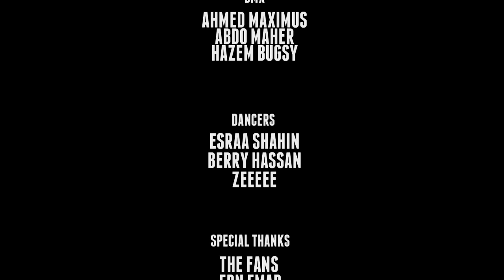Dawsha Ft. KV | اصرخ - Scream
Mp3 Link Download

ScreaM | اصرخ
ProD By. RakaN SheriF
Vocals & Lyrics By
DawshA FeaT KV
CamerA MaN :
Mostfa El Nemr & Ahmed klash
BMX :
Hazem Bugsy
Abdo Maher
Ahmed Maximus

Special thanks To :
Ebn emad
Ebn hossny
Faster
Aly weezy
Loay
Ramy ryhme
Sara sou
Esraa shahin
Berry hassan
Zeeee
Omar anwer
Much Love & Respect For all

Lyrics

أصرخ
حطم اليأس علي جدار الأمل / أرسم ضي جوة ضلمة العدم / أمسح دمع الخوف /  أوعي تكون مهزوم / سيب الضعف يمشي /  أوعي تعيش في سكون / خلي المصير مكتوب  بأيدك علي جبينك / عيش الحياة  لو يوم  دي روح وعايشة فينا / اوعاك تعيش جبان ملكش مكان  فيها / أمسح دموع الذل وأرسم قدرك بيها

أصرخ وعلي صوتك
أقتل صمتك وسكوتك
عيش الحلم وانسي اللي فات
مهما كان جواك
أكسر حدود الايام
خلي الزمن يستناك

أصرخ وعلي صوتك
أقتل صمتك وسكوتك
مهما كان جواك
أكسر حدود الايام
خلي الزمن يستناك يستناك يستناك يستناك يستنـــــــــــــــــــــــــــــــــــــــــــاك
أتشقلب واوصل يوم لحلمك /فكر مرة وأجري  ورا أملك /عيش لنفسك مش للناس / دوس بنزين اجري وخلاص / الشيء المفيد / هتوصل أكيد / فكر بعقلك متكونش بليد /  سمع وزيد / أوصل بعيد / هتوصل في العالي هايجولك عبيد / اوعي تبطل تنطيط  / فوق بقي ياعم العبيط / اسمع وجمع / دة الشيء اللي بينفع / مش شرط تكون مسمع وبتلمع  /هتوصل متحدد توقيتك / اة / خليك في في كتف اللي يزيدك / طب يلا / خليك في كتف اللي يفيدك  /لازم في يوم تحدد طريقك
(كورس)

scream

(kv)
Smash despair on the wall of hope / paint the light within the darkness of nothingness / wipe the tears of fear / Do not be undefeated / Walk away from weakness/ Do not live in silence / Write determination with your hand on your forehead / Live life for one more day - the spirit lives in us / Do not live a coward - you will not have a place in a life / Wipe tears of humiliation and write your destiny

Scream louder *2
Kill your silence and calm
Live the dream and forget about the past
Whatever is inside you
Break the boundaries of days
Let time wait for you

(Dawsha )

Jump and grab your dream / Think once and let hope run behind you
  / Live for yourself not for other people / Push the accelerator and run/ And your arrival will be sure / Think with your mind Do not be stupid
/ Make your voice louder and louder
/ Go far away / When you reach the top they will become slaves
 / Don’t stop jumping /Wake up from your coma, stupid   / Hear this and realize it's the best way
You don’t have to be famous- you will arrive in time to be with one who elevates you
Of course
Be with one who can help
One day you must choose your own way